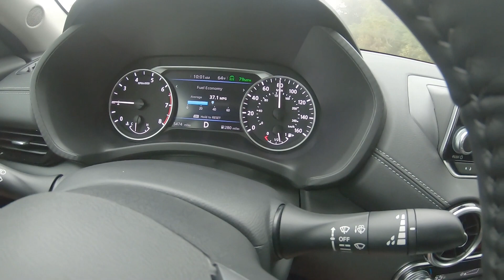Transfer $5700 load to rental trailer/ Ram 2500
Picked up rental truck, 20' flatbed trailer,  and transfer load.  Less then 3 days after major damage to my Ram 4500.